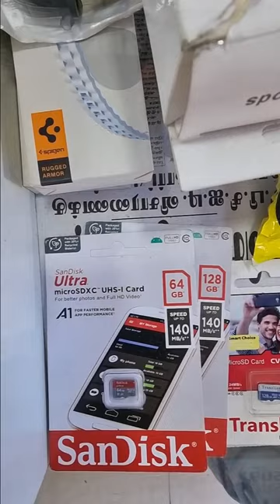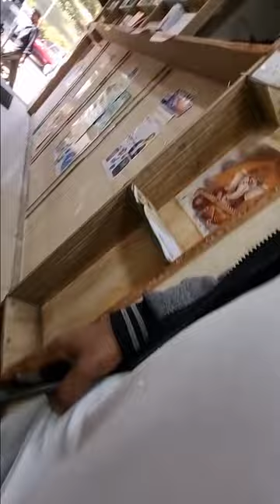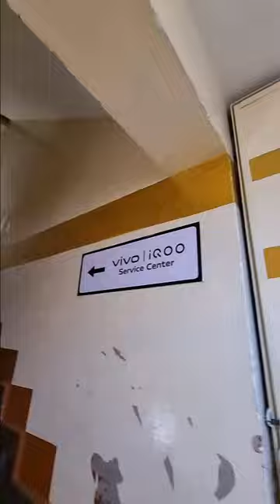ஊட்டினில் ஒரு நடை பயணம்A walk in ooty